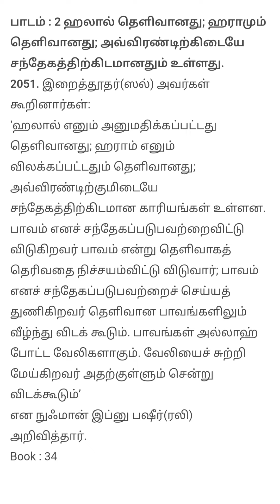ஹலால் தெளிவானது ஹராம் தெளிவானது